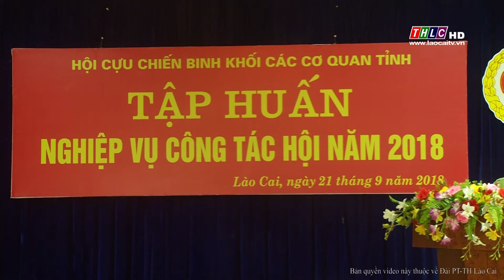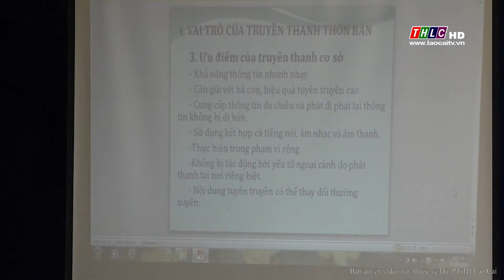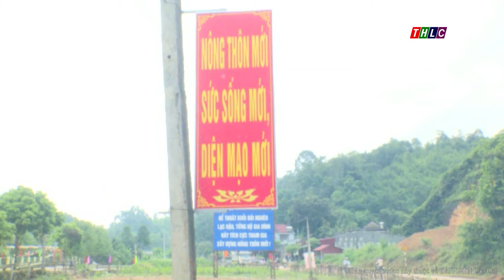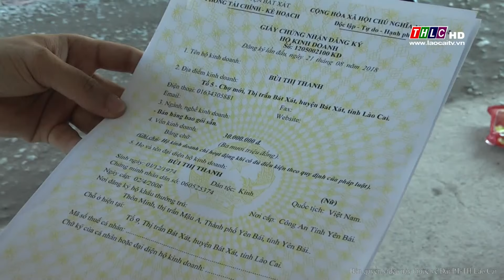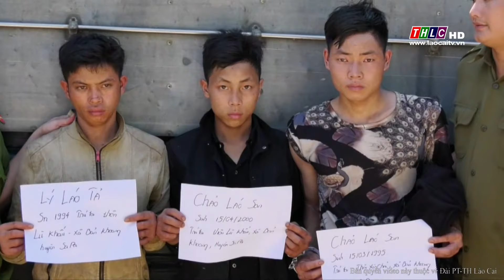Thời sự Lào Cai trưa (22/9/2018) | THLC